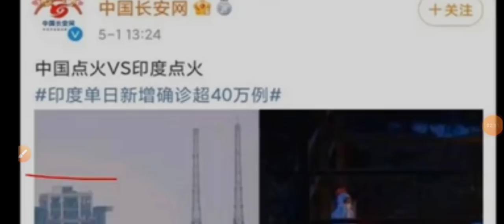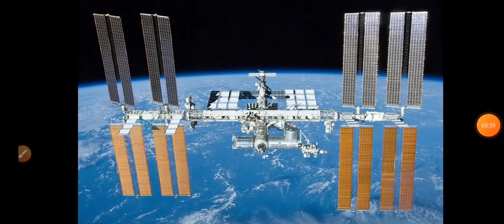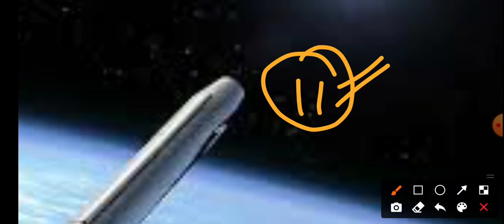china rocket launch failure | china rocket falling to earth | china rocket launch failure live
chinese rocket falling to earth | chinese rocket failure | rocket falling back to earth | chinese rocket live | china rocket launch failure | china rocket falling to earth

1) chinese rocket falling to earth
2) chinese rocket failure
3) rocket falling back to earth
4) chinese rocket live
5) china rocket launch failure
6) china rocket falling to earth